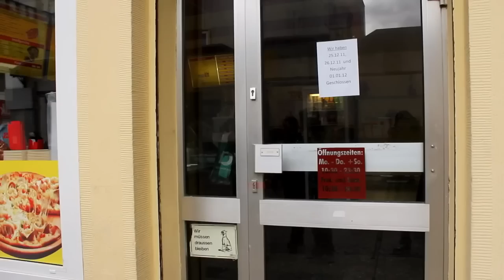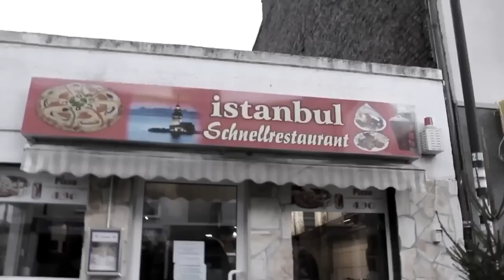DÖNERBUDENÜBERFALL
Teilt dieses Video & liked unsere Facebookseite, wenn ihr uns helfen wollt. :-)

Verlosung:
Xatar - Baba aller Babas l Album
Ab 10k Abos! :D